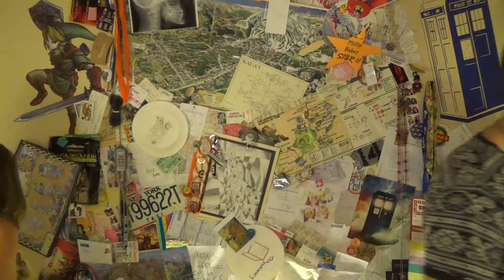Mother's Day Olympics!!!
So I decided my mom is going to have to earn her Mother's Day Presents!